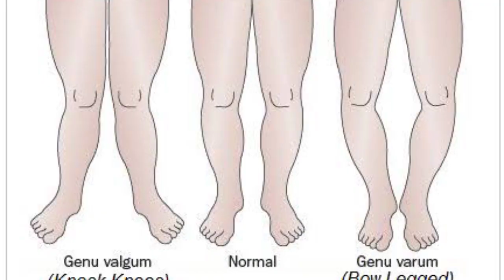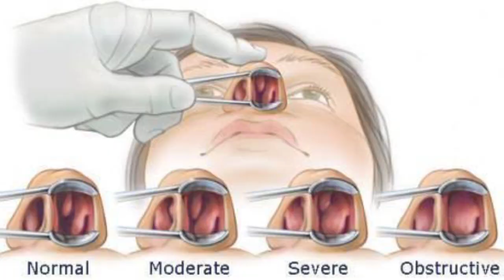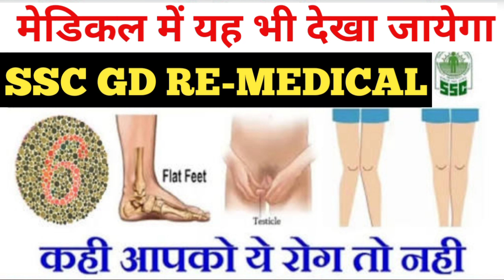SSC GD RE- MEDICAL , ALL PROBLEM SOLUTIONS